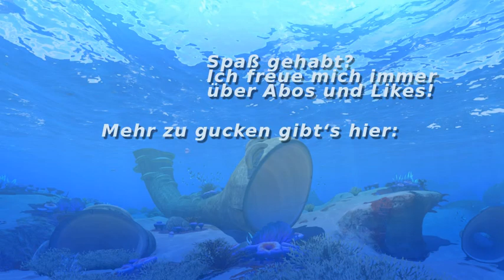Subnautica 🐟 LETS PLAY 44 | Der Unterwasserdrache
Let's play Subnautica deutsch: Eigentlich auf der Suche nach etwas ganz anderem entdecke ich in der Tiefsee eine Höhle mit seltsamen Skeletten - die dazugehörigen Viecher möchte ich lieber nicht kennenlernen!

Tauchen, erschrecken, überleben: "Subnautica" von Unknown Worlds Entertainment (2017)
Stand: Patch Silent Running [April 2017]